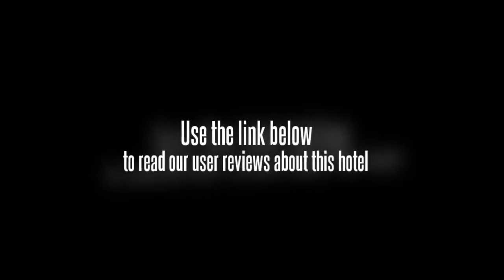Prafful Palace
Ideally situated in the town heart is the Prafful Palace.

The Prafful Palace caters for families with children offering babysitting / child services. Hotel amenities include a dry cleaning service and a laundry service. Wi-fi is available for use. Guests can order room service 24 hours a day. Ana Sagar Lake is within a 20 minute drive from the hotel.